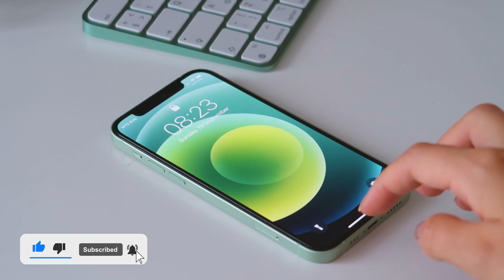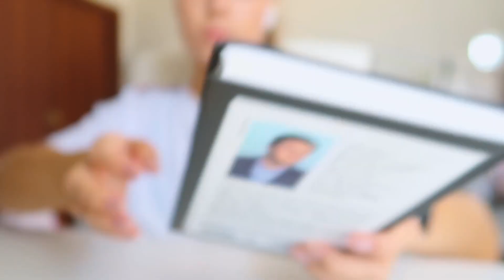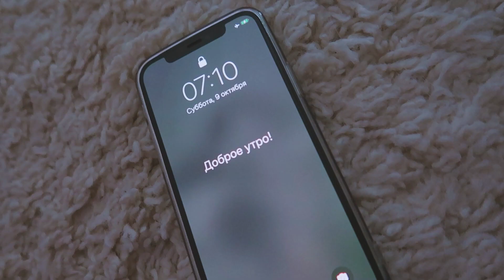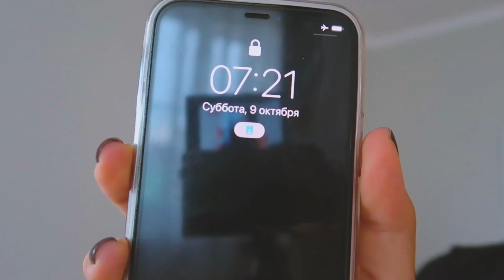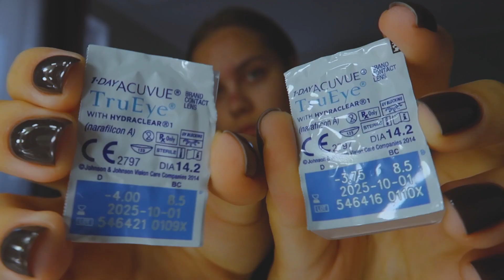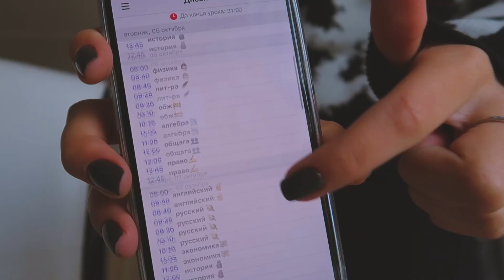МОЁ РЕАЛЬНОЕ УТРО В 11 КЛАССЕ // уход, макияж и ¿свитер коровы?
Привет! Меня зовут Полина Юш и в этом видео я покажу, как выглядит моё идеальное утро и реальное утро в школьные будни. Мой уход за проблемной кожей, быстрая зарядка и образ в школу

ВОПРОСЫ
☆возраст - 17
☆рост - 174
☆мой город - Красноадр
☆камера - Canon g7x Mark llI
☆програма для монтажа - Adobe Premier Pro

люблю вас ребята !!